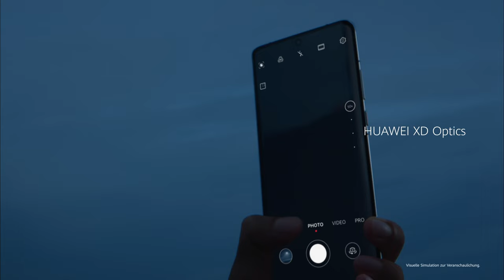HUAWEI P50 Pro - Das Fotowunder ist zurück.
Erlebe herausragende Qualität, die deine Erwartungen übertrifft. Das HUAWEI P50 Pro bietet überragende Performance und erweitert die Grenzen der Smartphone-Fotografie. Mit Dual-Matrix-Kamera und 120Hz Display.